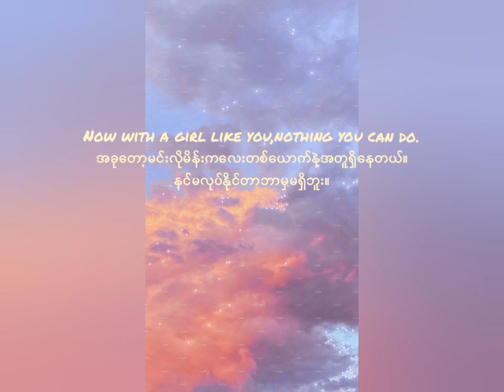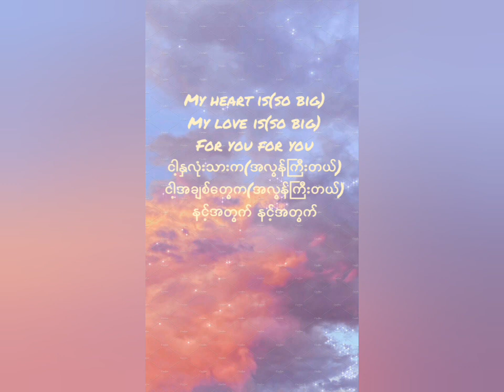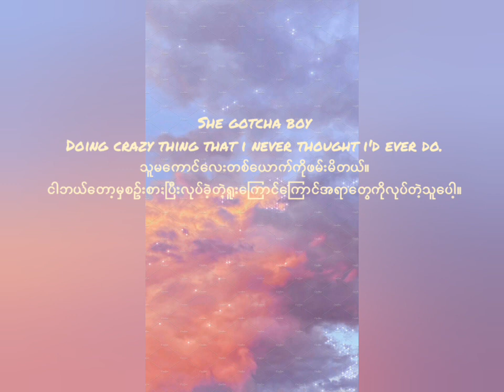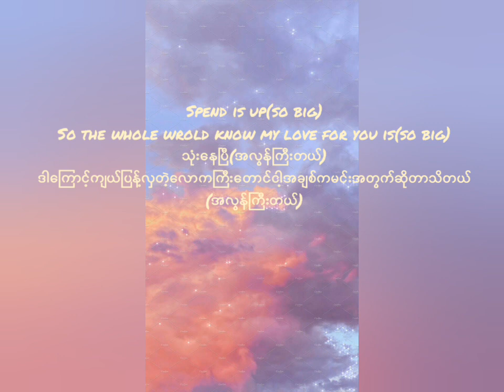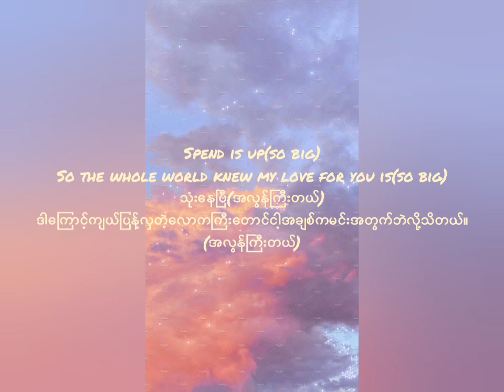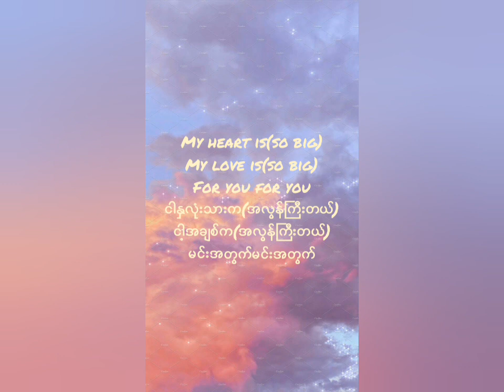So Big(Myanmar Translation) Please Subscribe my channal MMT(Music Myanmar Translation)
Song             So Big
Artist.            Iyaz
Album           So Big
Licensed to  WMG(On Behalf Of reprise);
Youtube by   ARESA,Sony ATV Publishing,
                    UNIAO BRASILEIRA DE
                    EDITORAS DE
                    MUSICAL-UBEM,CMRRA,PEDL,
                    WarnerChappell,LationAutorPerf           AMRA,LatinAutor-Warner,Chappell,BMI-Broadcast Music Inc.,LatinAutor-SonyATV,SOLAR Music Rights Management,and 13 Music Rights Societies